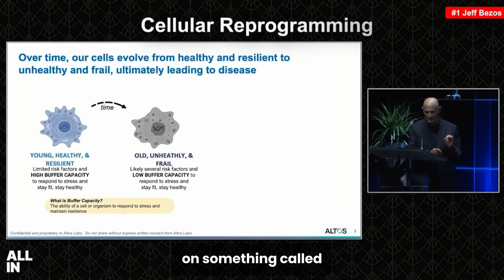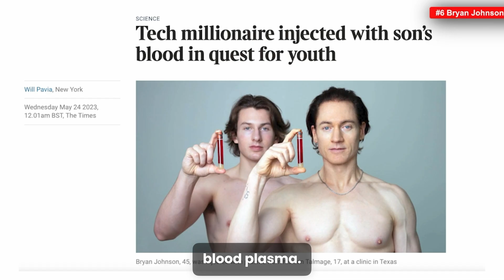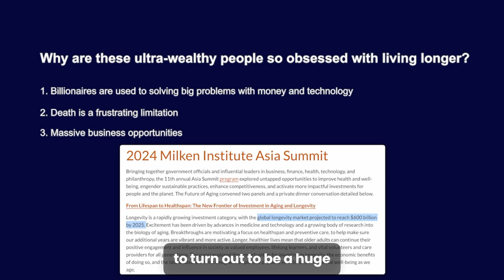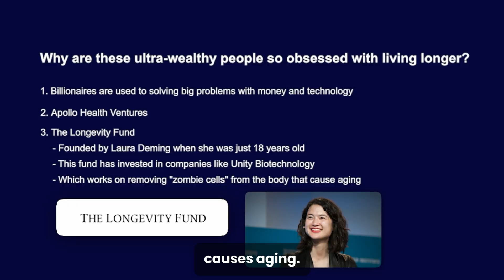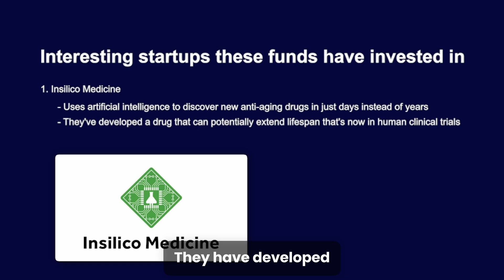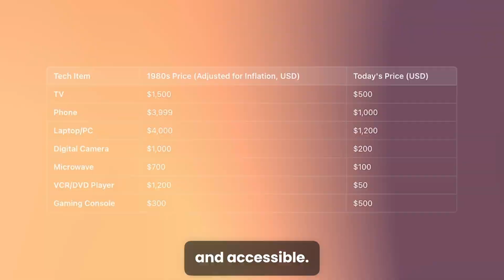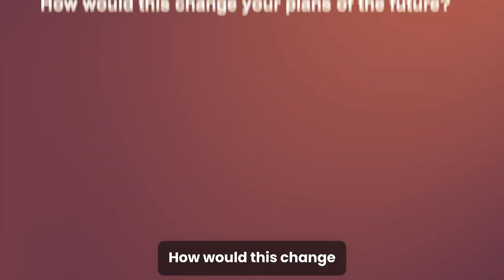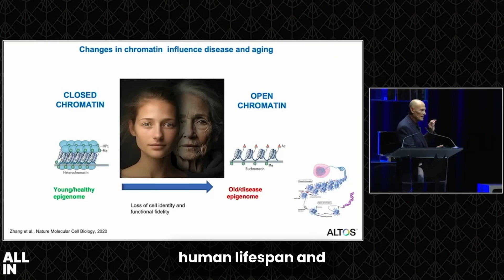Billionaires vs Death: The Race to Live Forever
Why are the world's richest people pouring billions into defeating aging? From Jeff Bezos to Larry Ellison, tech titans are funding cutting-edge research that could extend human lifespans by decades.

This video explores the massive investments being made in longevity science, including cellular reprogramming, anti-aging drugs, and experimental treatments.

Discover how billionaires like Bryan Johnson spend millions annually on personal anti-aging regimens, and learn about the most promising startups working to make aging optional rather than inevitable. We also look at how Indian billionaires like the Kamath brothers are joining this movement through their investments in health technology.

Could we really add 20, 30, or even 50 healthy years to our lives? And what would this mean for society and your own future plans? The quest for immortality is no longer science fiction – it's becoming a multi-billion dollar industry that might transform what it means to be human.

💬 Would you want to live to 150 if you could stay healthy?

📌 Timestamps:
00:00 - Introduction
00:36 - Jeff Bezos
01:01 - Larry Ellison's Anti-Aging Research
01:19 - Peter Thiel's Investments in Longevity
01:40 - Google's Co-Founder Larry Page
01:58 - Sam Altman's Vision for Extended Lifespan
02:10 - Bryan Johnson's Experimental Approaches
02:35 - Why Are The Rich Obsessed With Living Longer?
03:43 - Longevity Vision Fund
04:19 - Apollo Health Ventures
04:32 - Kizoo Technology Ventures
04:52 - Other Companies Working On Reversing Aging
06:00 - Indian Billionaires Investing In Longevity
06:40 - What Could This Mean For Common People?
08:17 - Conclusion